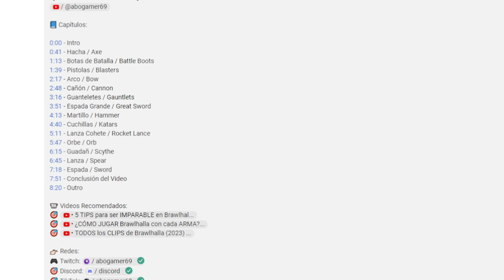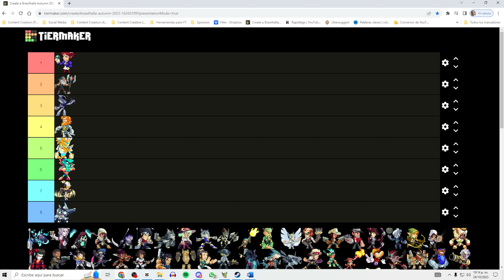El PERSONAJE Más FUERTE De Brawlhalla Con LANZA COHETE ¡NO CREERAS Quién Es!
El personaje más fuerte de Brawlhalla que usa lanza cohete. Después de ver este video van a saber cuál es el mejor personaje con lanza cohete de Brawlhalla cuando sólo tomamos en cuenta la fuerza. Después de ver esta guía podrás saber cual es el personaje que más daño hace con la lanza cohete. Prepárense para subir empezar a subir su ELO Rápidamente!

📘 Capítulos:

0:00 - Intro
0:22 - Explicación del experimento
0:42- Personajes con Guadaña
0:50 - ¿Como se determinará al más fuerte?
1:26 - Orion
2:03 - Lord Vraxx
2:41 - Sir Roland
3:20 - Scarlet
3:58 - Ulgrim
4:35 - Artemis
5:12 - Vector
5:48 - Thea
6:24- Totales de Daño de las leyendas de Brawlhalla con Lanza Cohete
7:16 - Brawlhalla Tier List de los personajes con Lanza Cohete
7:49 - Conclusión del Video
8:19 -  Videos Recomendados y Outro

🔔 ¡Activa las notificaciones para que no te pierdas ninguno de mis videos! 🔔